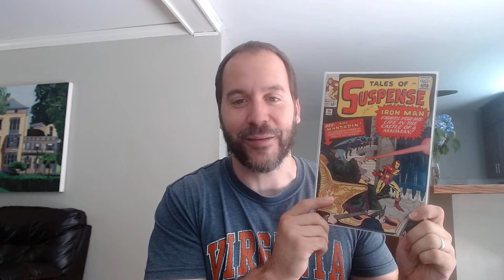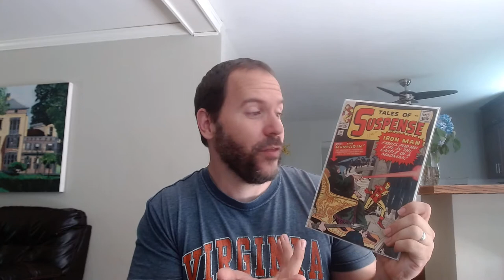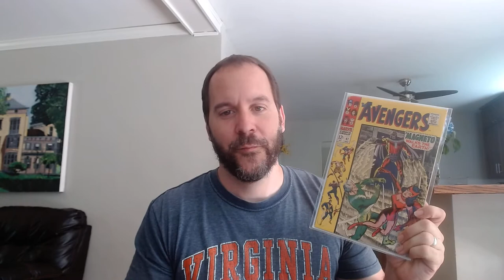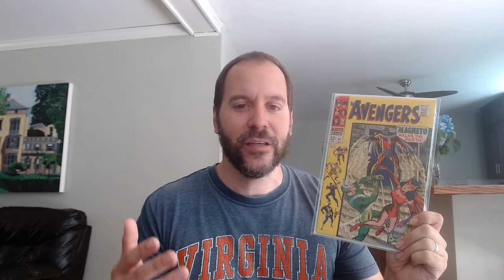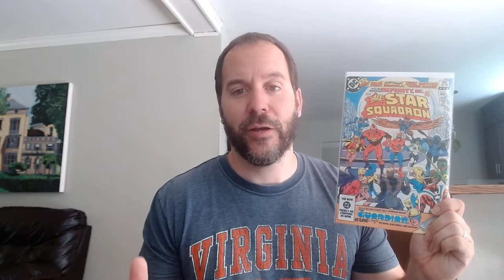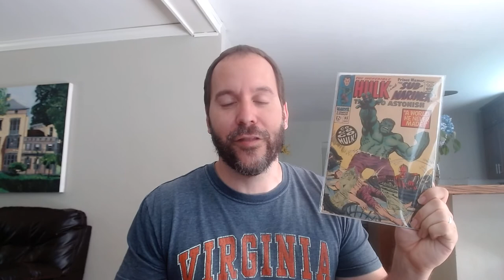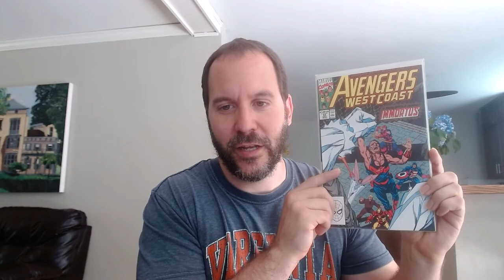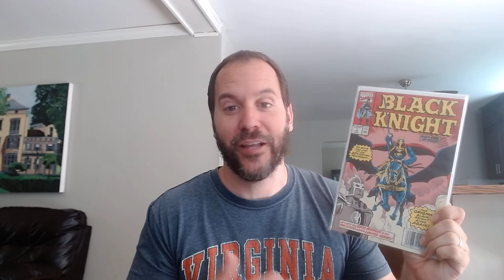Comic Haul and Speculation #10!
0:00 Big Keys from Childhood Favorites
7:23 Undervalued Keys
11:48 Time Keeper Keys
13:26 Sleeper of the Week
15:05 Question of the Week